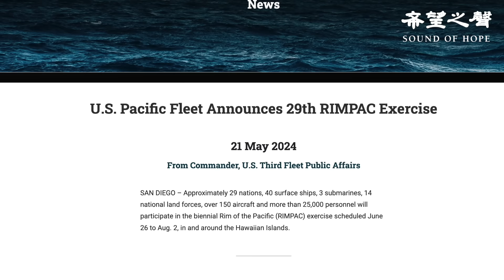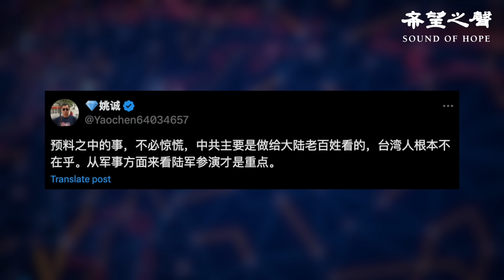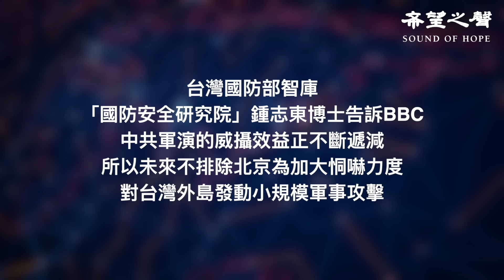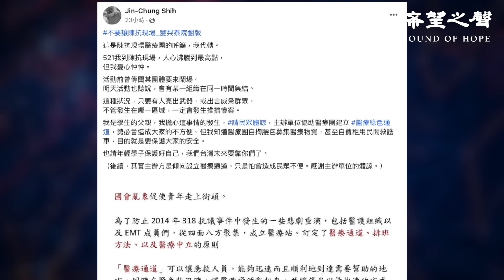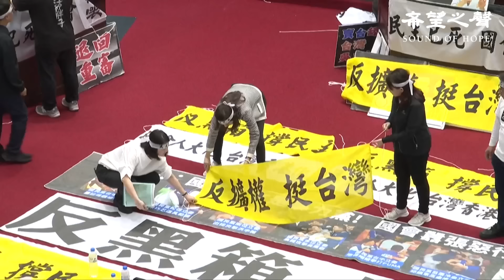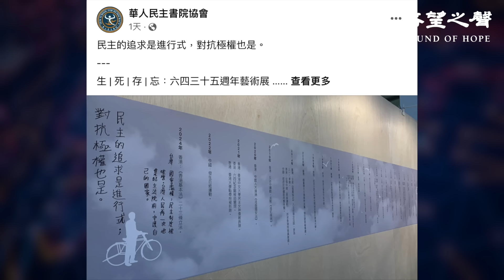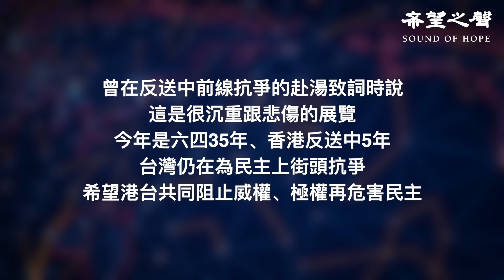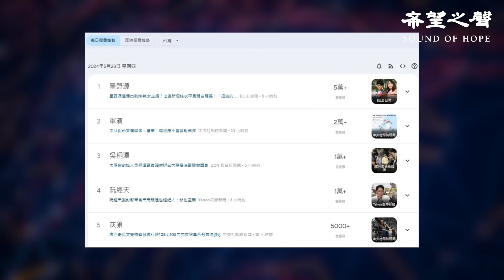美國率聯軍奔印太 專家曝習致命弱點；524全台抗議 醫護自發組醫療站 主播：林詩明【兩岸三地】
內容提要：
00:47 美國率聯軍奔印太 專家曝習致命弱點
05:53 524全台抗議 醫護自發組醫療站
07:55 524立院大戰前 各黨派先輿論戰
10:18 台六四藝術展曝中共本質35年不變
13:09 俄副參謀總長貪腐被捕候審
13:59 BBC：台更關注星野源而非軍演

賴清德就任台灣總統第三天，中共無預警展開 環台軍演 。在這種背景下， 美軍太平洋艦隊 宣布，將於6月26日舉行2024 環太平洋軍事演習 ，共有29國參加，比前一屆演習陣容更加強大。